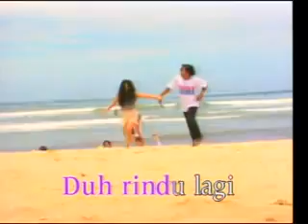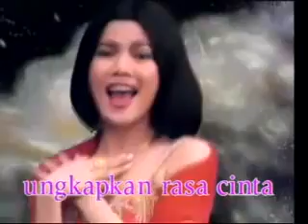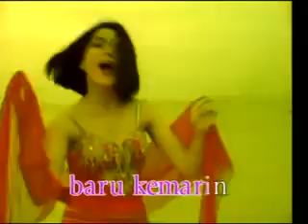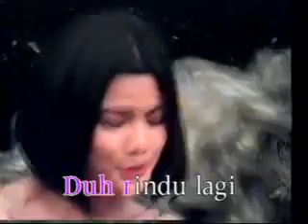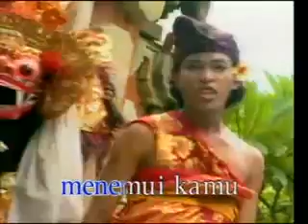RINDU LAGI abiem ngesti yolanda yusuf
video upload by SURGAWI